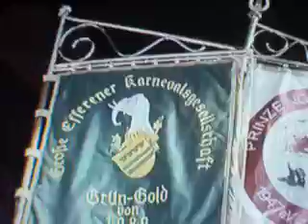krk film 3 001